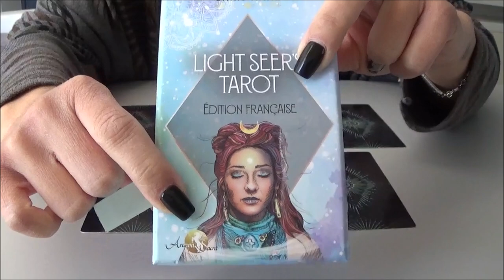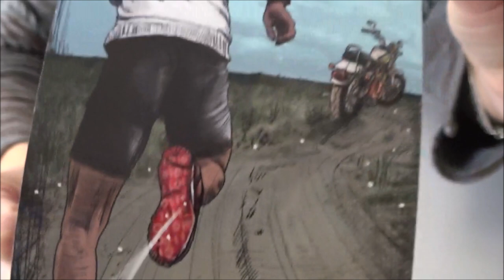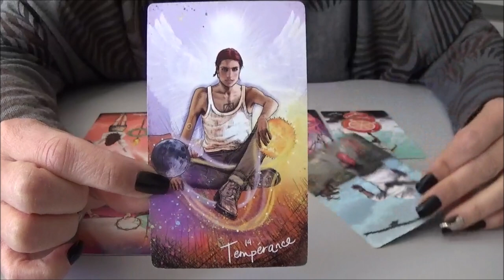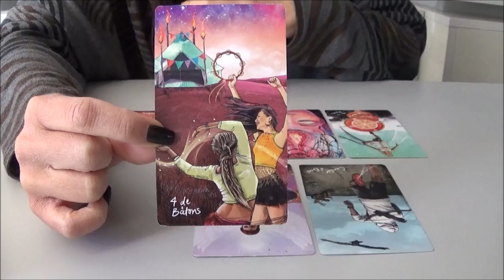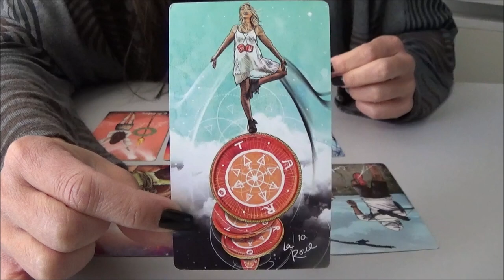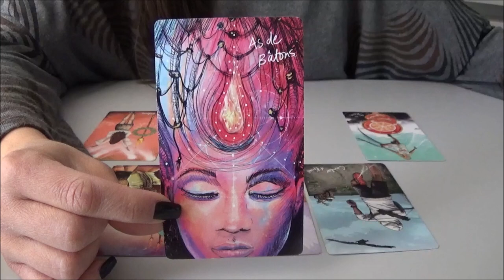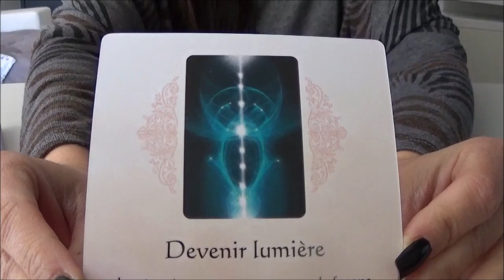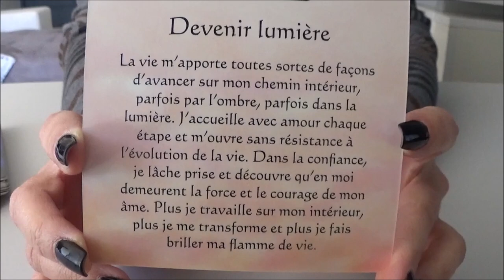Cancer - Mars 2023 - "Une grande évolution"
Light seear's tarot
Tarot les belles créatures
Tarot des sorcières
Starchild Tarot

Messages d'éveil
Lumière intérieures

Coralie 💖